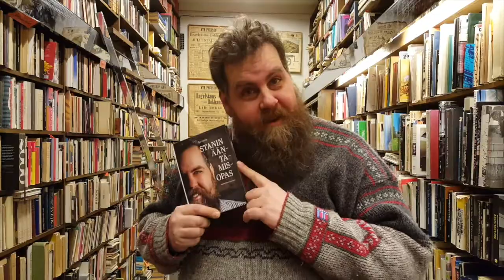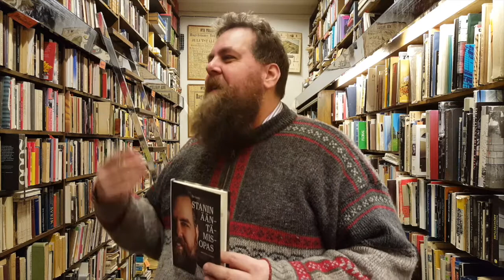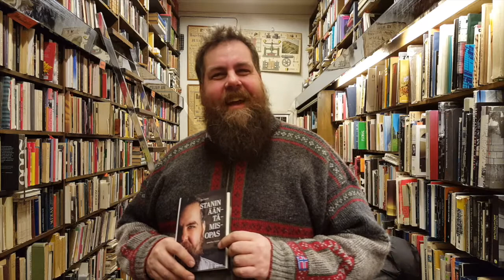Stans bokutgivning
Stan Saanila gav ut sin bok på tisdag 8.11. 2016 i Helsingfors.